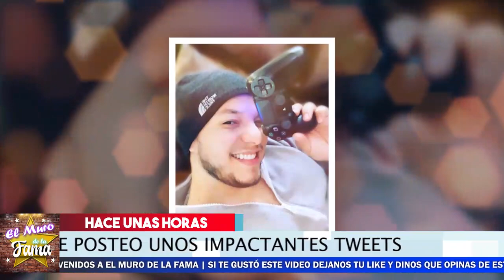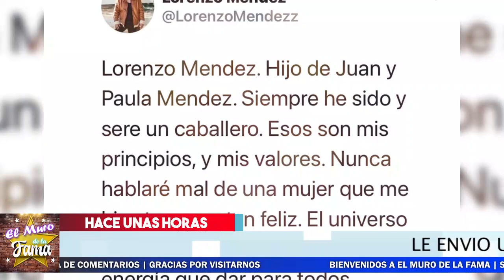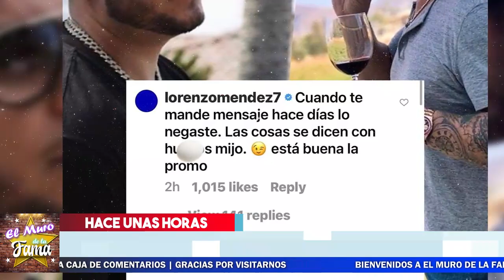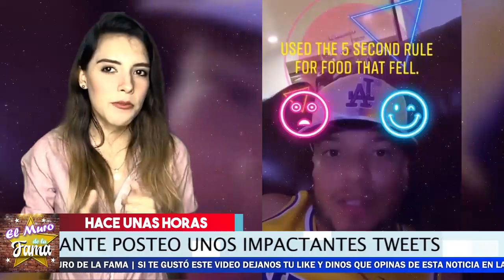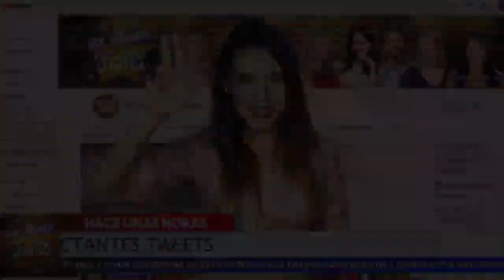😳👎 𝗟𝗼𝗿𝗲𝗻𝘇𝗼 𝗠𝗲𝗻𝗱𝗲𝘇 Desplumara A la 𝗖𝗵𝗶𝗾𝘂𝗶𝘀 𝗥𝗶𝘃𝗲𝗿𝗮 Por El Amante De Mr Tempo Y ENVIA MENSAJE